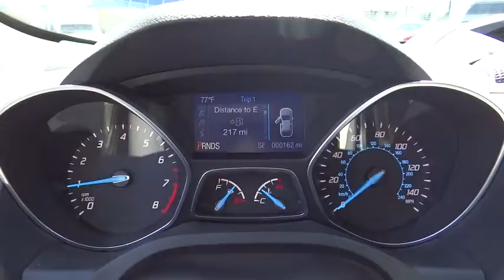2015 Ford Escape Denver, Boulder, Lakewood, Aurora, Cheyenne, Wyoming, CO FUB81047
2015 Ford Escape

O'Meara Ford
400 W. 104th Ave.